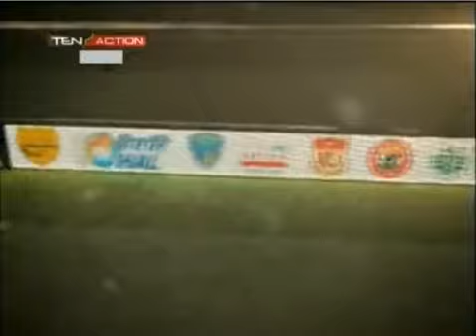Henry Ezeh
Goals scored by Ezeh Henry in I-League 2012-13.